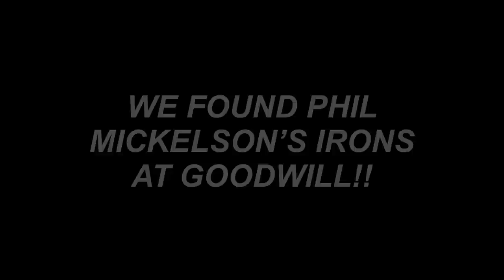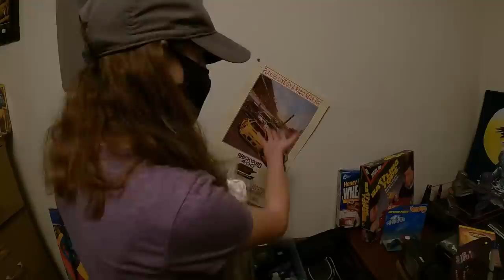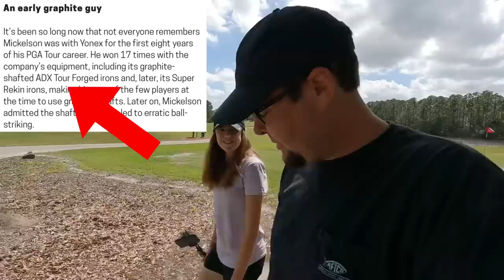WE BOUGHT “PHIL MICKELSON” GOLF CLUBS AT GOODWILL!!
In this golf vlog we head to an estate sale that had an incredible amount of expensive collectibles and then we went thrifting for expensive golf clubs !! Along the way we found a TP Mills putter and the irons Phil Mickelson used when he first turned pro!! What did find? Another epic Goodwill find ? Let’s find out!!

Stacked Golf
1454 Ocean Shore Blvd. #113